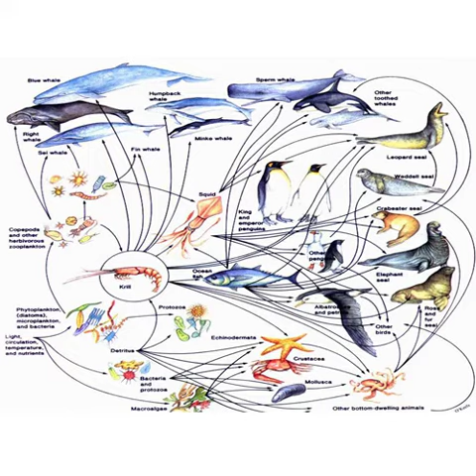ಮಳೆಯಮ್ಮ ಮಳೆಯಮ್ಮ ಇಳೆಯಮ್ಮ ಕೆಳೆಗೆ.!